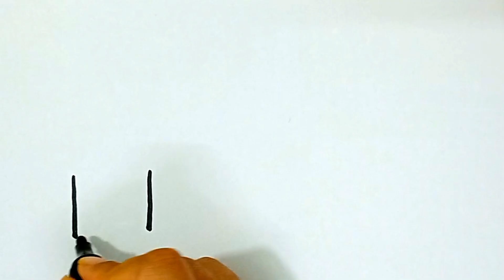Lipstick drawing l Simple drawing and coloring I easy drawing step by step l